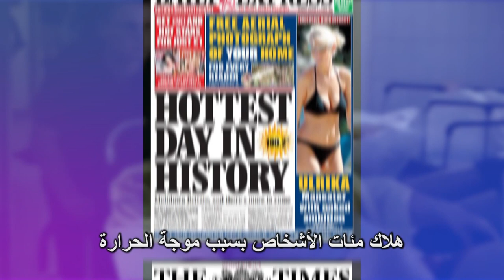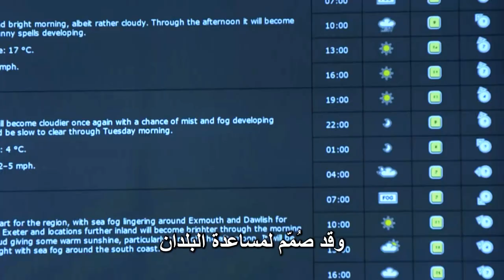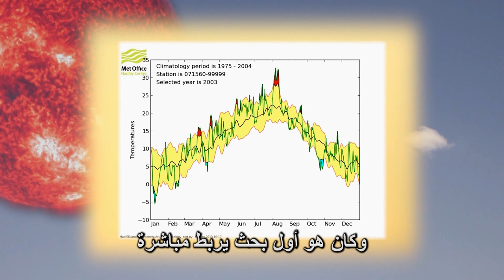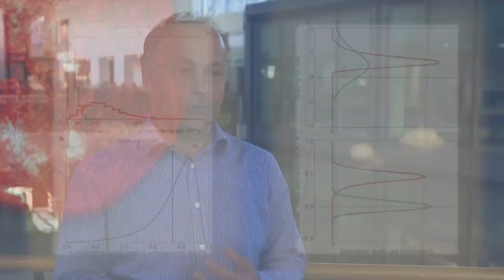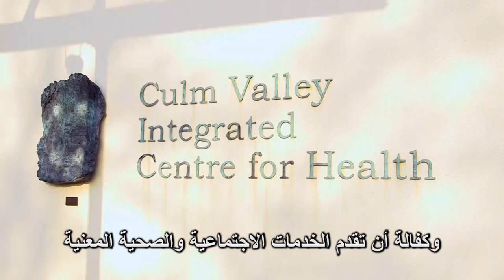Climate action in the UK: Services for public health - العربية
Climate action in the UK: Services for public health - Arabic